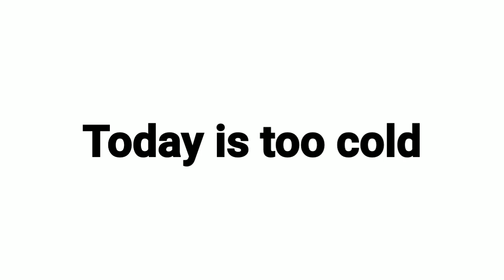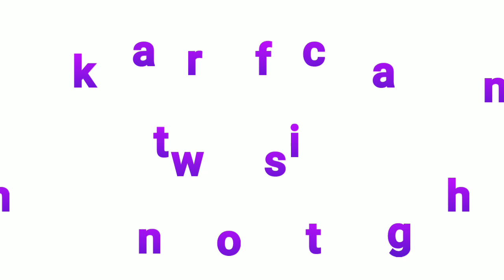Daily use english sentences| Roj bole Jane Wale english sentences| spoken English practice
About video:
In this video I am teaching you 10 daily use english sentences. This video is a part of a series of daily sentences. It's just a beginning. Daily use sentences is very important for everyone who want to learn English speaking. You just need to learn as it is that shows in this video.
So keep watching and memories this sentences.

Chote chote roj bole Jane Wale sentences
Daily use sentences for kids
Daily use sentences in classroom for students
Daily use sentences in hindi to english
10 daily use sentences in hindi to english
10 daily use sentences
10 english sentences
English speaking ki practice kaise kare
English learn
English speaking
Vocabulary practice
Practice vocabulary
Practice daily use sentences hindi to english
Hindi to English daily use sentences
Most common daily use English sentences
Spoken english practice
Angreji kaise boli jati hain
Daily use English sentences with meaning in hindi
Daily use English sentences with meaning in english
Angreji sentence kaise yaad kare
Rojana bole Jane vale vakye

दैनिक उपयोग वाक्य

अंग्रेजी कैसे सीखी जाए

अंग्रेज़ी कैसे बोली जाए